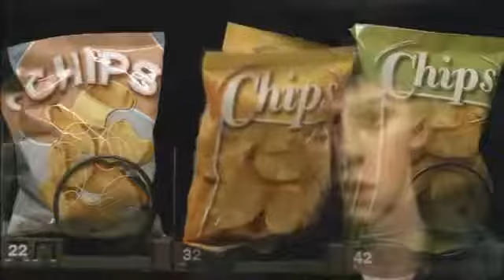RENAULT Z E | THE ELECTRIC LIFE